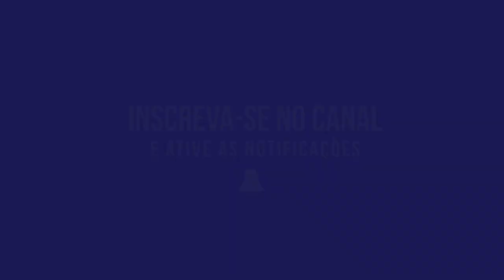REVHEAD #20 - GANHEI DO CHEFÃO - A VINGAÇA!!!